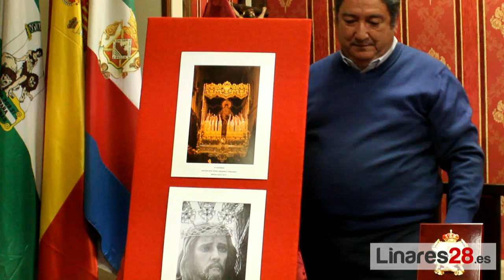20160121 Presentación Cartel Semana Santa de Linares 2016